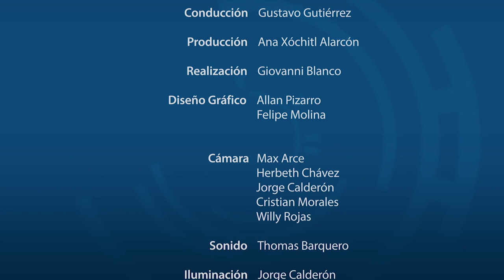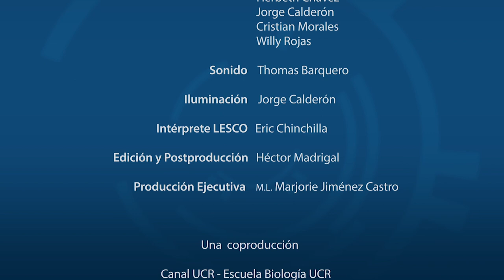CULTIVO DE HONGO OSTRA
La Msc. Angie Blanco González, tecnóloga de alimentos de la Universidad Técnica Nacional (UTN), de la sede de San Carlos, comparte sus resultados de investigación sobre el cultivo de hongo ostra.